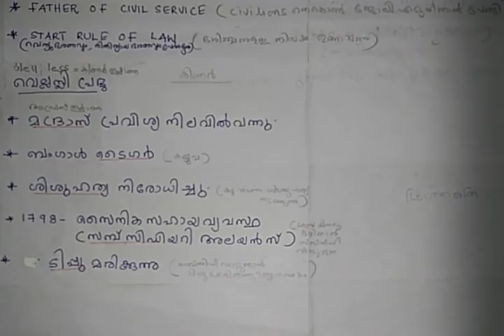TRICKS ||GOVERNOR GENERALS AND VICEROYS PART-1|| MALAYALAM || Kerala PSC|| SSC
The most important topic which is generally asking in SSC CGL,CHSL,KPSC ,RRB and state level competitive examination.
watch this funny video till the end and assure all of these points will be remembered permanently .

Simple trick to learn largest crop producing states of India in malayalam ,SSC KERALA PSC SSC
Simple tricks to learn important defence exercise  INDIA in malayalam for ssc kerala psc bank exams